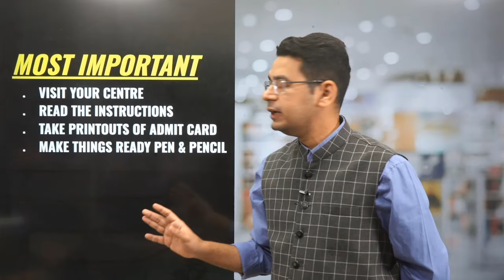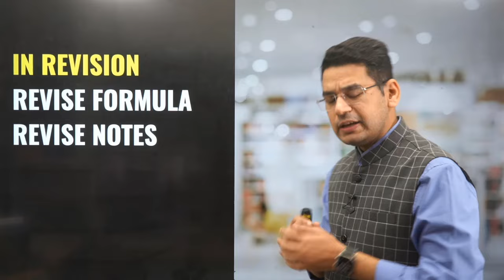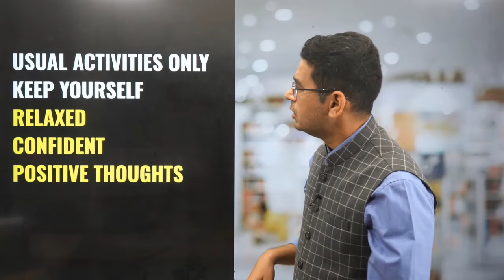JEE Main April Attempt | What to do a Day before the exam | Anup Sir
Be confident, you are a fighter, and you will crack the exam.